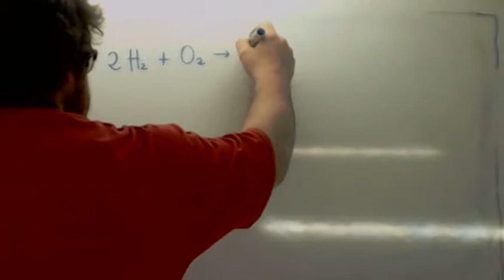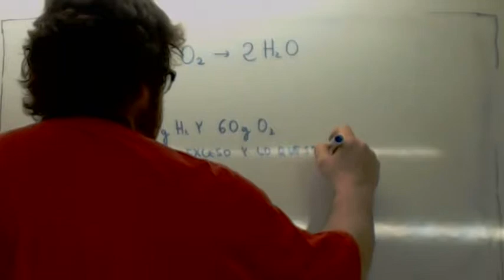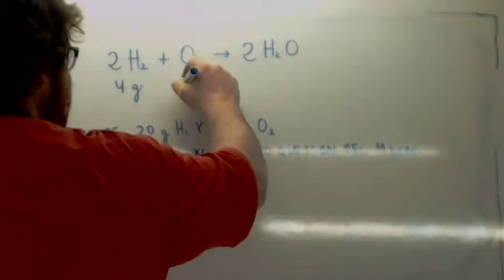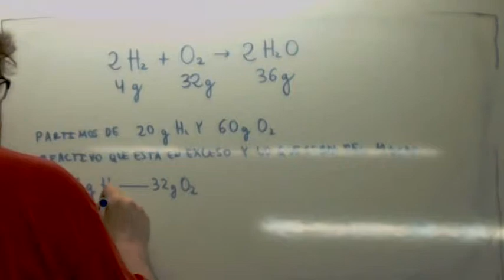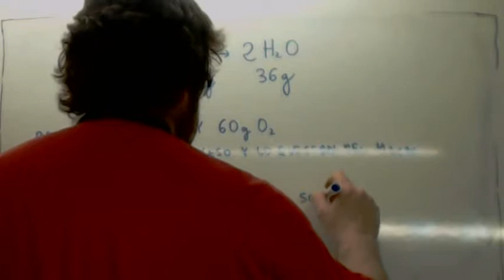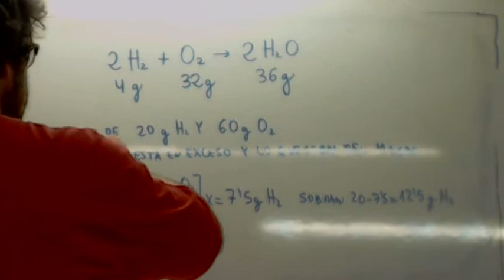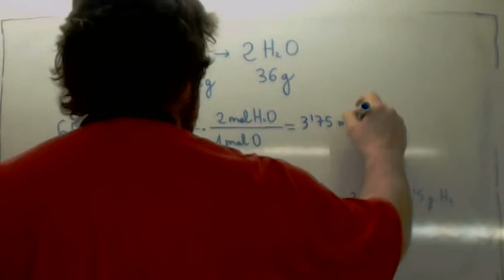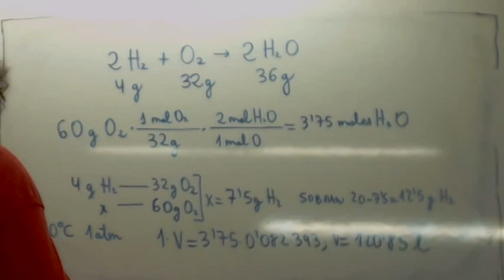Ejercicios de estequiometria 02 Usero